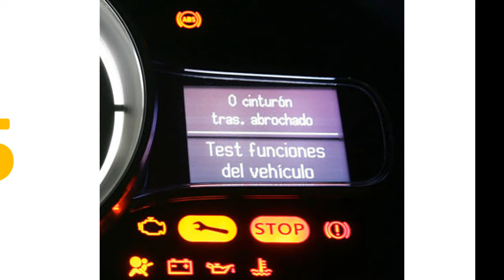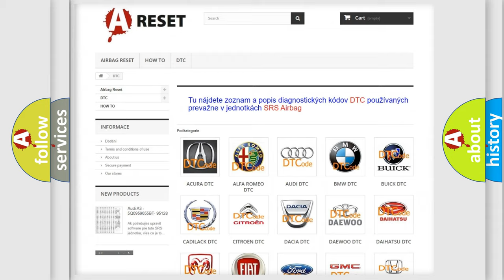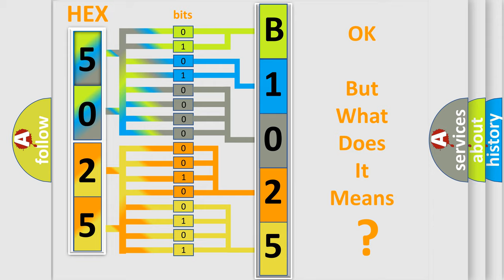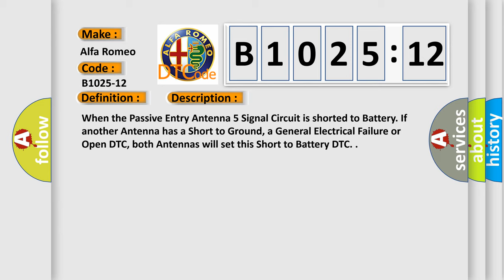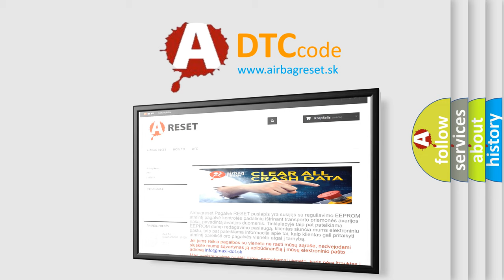DTC Alfa-Romeo B1025-12 Short Explanation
Contents:
0:21 Basic DTC analysis according to OBD2 protocol standard.
1:48 Insight into programming
2:58 A diagnostically understandable description of the Diagnostic Trouble Code
3:05 Basic error definition

Make:
Alfa Romeo
Code:
B1025-12
Definition:
Passive Entry Of Antenna 5 - Circuit Short To Battery
Description:
When the Passive Entry Antenna 5 Signal Circuit is shorted to Battery. If another Antenna has a Short to Ground, a General Electrical Failure or Open DTC, both Antennas will set this Short to Battery DTC.